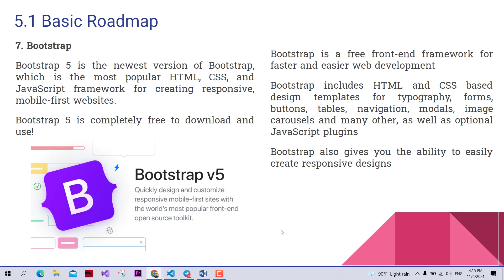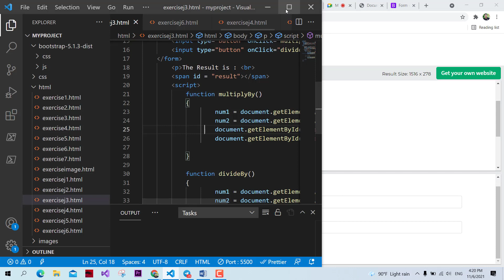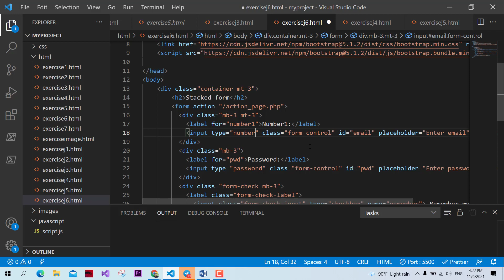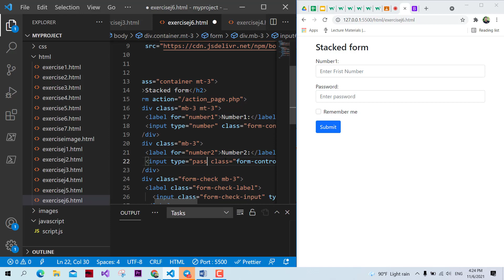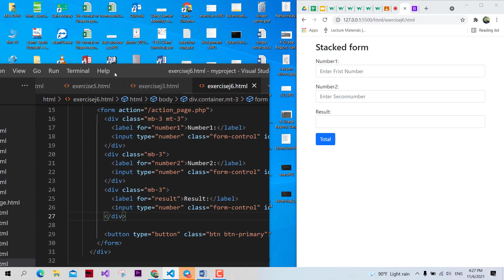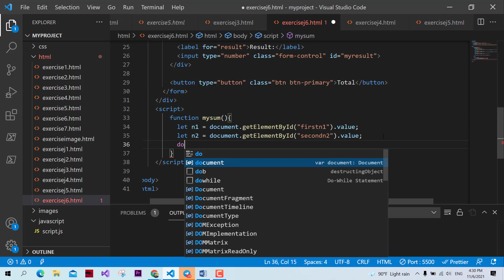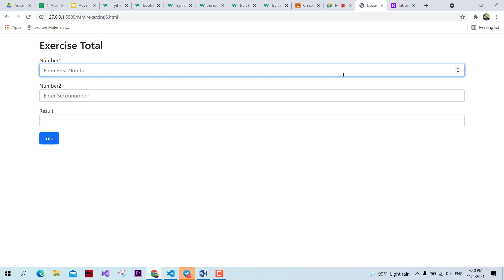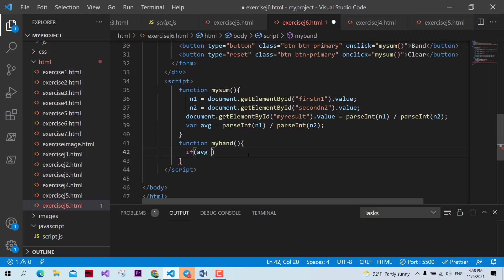Advance Web application part 7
# Advance Web application
# Web Development HTML, CSS, JavaScript, Bootstrap
# Khmer ICT